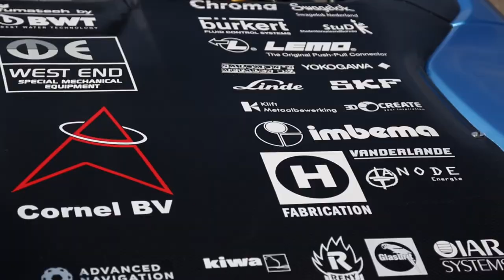The ambassadors of Forze Delft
The former president of the Netherlands, Jan Peter Balkenende, and ex Formula 1 driver, Jan Lammers, are ambassadors of Forze. Find out why they are so enthusiastic about our project.